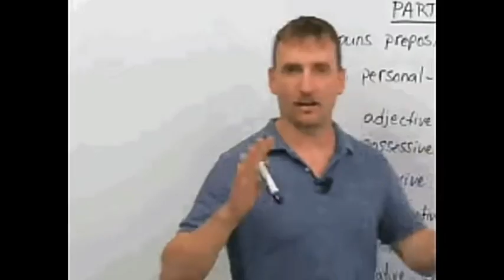😍Best Cleaning products For Home 👌 Smart Home Gadgets 🔥🔥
Best Cleaning Peoducts On Amazon

Hello friends
in this video I will show you some amazing cleaning products for your home and these products are available on Amazon in very affordable price this video is very helpful for you so please watch full video and if you like this video and please like share and subscribe my channel.

Buying link

flate mop

flexible duster

bathroom cleaning brush

windows cleaning tool

liquid fulling brush

liquid filling cloth brush

rolar siap Despenser

multipurpose handel scruber

smart gadgets
smart cleaning gadgets
smart gadgets for home
new cleaning gadgets available all Amazon
best cleaning gadgets for home
Smart home tools
smart cleaning gadgets
smart cleaning tools
cleaning tools for your home
unique gadgets
unique home gadgets
unique kitchen gadgets
unique cleaning gadgets
useful gadgets
latest gadgets for home
new cleaning gadgets for home
useful cleaning gadgets for home
new gadgets for home
new amazing gadgets for home
new smart gadgets for home
new smart tools for home
new home gadgets on